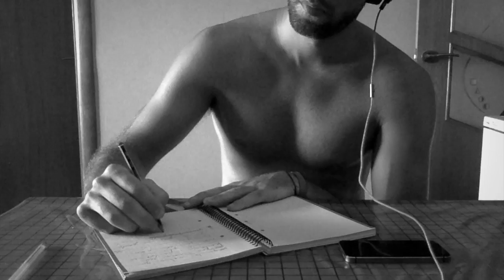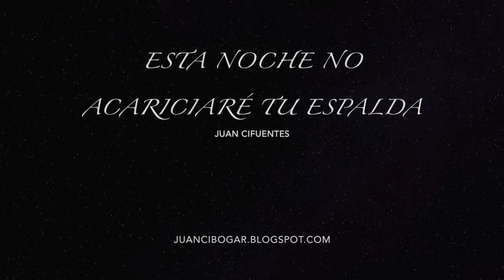Esta noche no acariciaré tu espalda - Juan Cifuentes